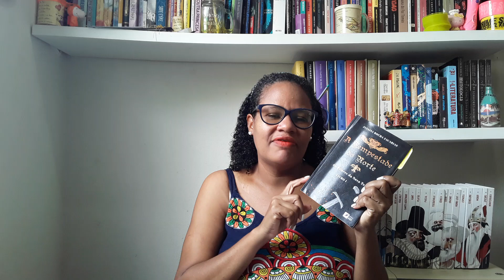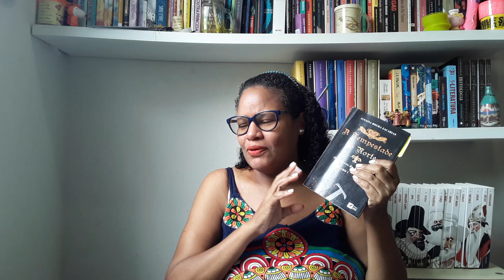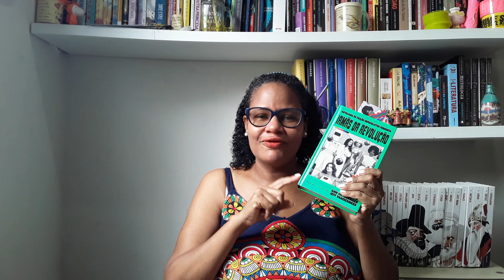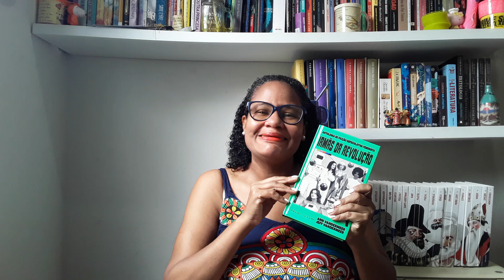LEITURAS CONCLUÍDAS. SETEMBRO - 2024. I O Próximo livro é o melhor! #140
Oi pessoal tudo bem? Hoje vou de to be read de Setembro de 2024  (final) com os livros que li nesse mês de setembro. Espero que gostem...

Os livros à saber:

- A casa torta de Agatha Christie.
- Os três instrumentos da m0rte de G. K. Chesterton.
- A tempestade do Norte de Janaína Rocha.
- Um defeito de cor de Ana Maria Gonçalves.
- A última colônia (v. 0) John Scalzi.
- Os ovos azuis da serpente de Roberto Marcos.
- Irmãs da revolução de autoras diversas.

Farei uma  Lc no Instagram.  Projeto Lendo Agatha Christie.

Lembrando que  nesse mês teremos o 1 livro do projeto lendo Agatha Christie.  Quem tiver interesse em participar da lc é só avisar. A lc será no Instagram.  Lá tb  adc no grupo do Whatsapp.

Olá pessoal. Tudo bem?!? Chamo-me Mônica e sejam bem vindos ao meu canal literário: O próximo livro é o melhor! Fiz esse canal com o intuito de fazer uma dialógica sobre livros e literatura. Sou técnica em Biblioteconomia e amante de uma boa leitura. Desejo viabilizar contatos e eventuais parcerias. Caso você queira enviar-me algum livro ou material literário para que eu divulgue em meu canal segue abaixo meu endereço para correspondência para recebidos. Segue meu e-mail para alguma outra dúvida ou sugestão! Apoie inscrevendo-se, curtindo e divulgando meu canal.

📫Mônica Carneiro.
Estrada de Passarinhos n° 1.105 -  casa E
Bairro: Caixa Dágua- Olinda -PE
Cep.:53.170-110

Muito obrigada!!!  =  )